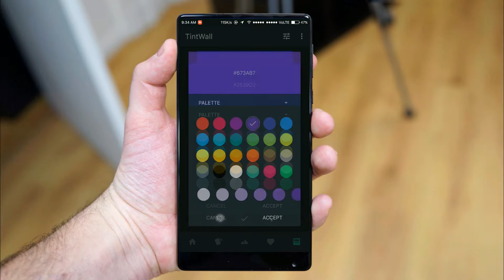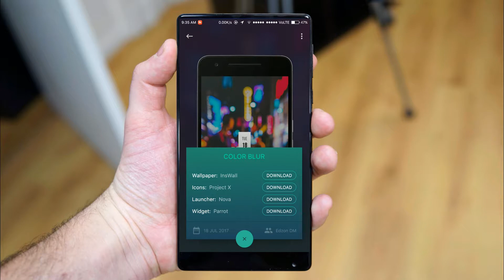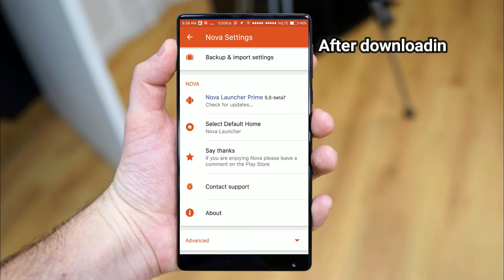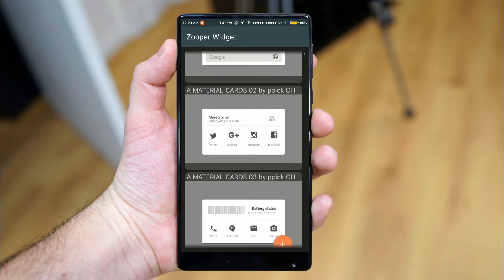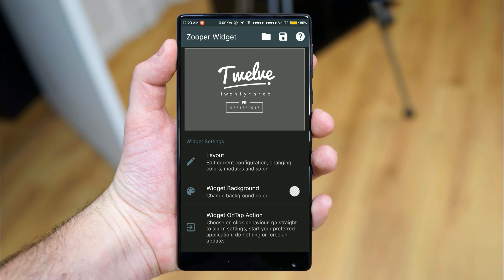Best customisation app for android mobile . Inswall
By using this app you can easily customise your smartphone with ease.